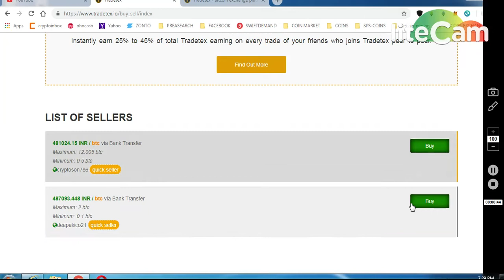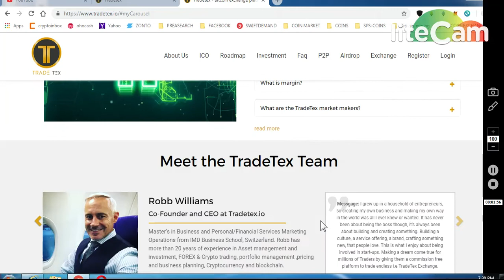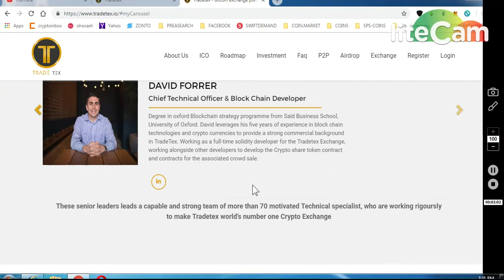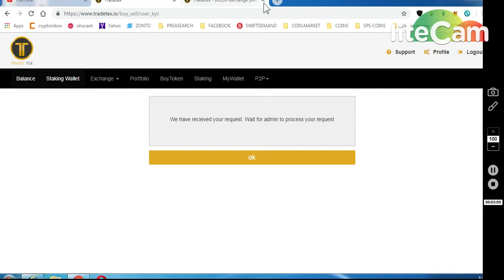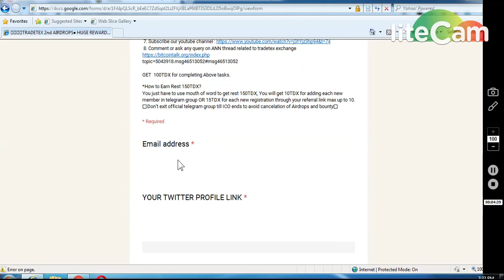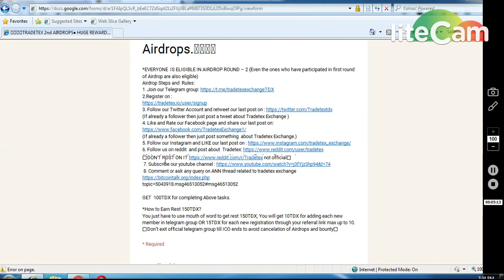TRADETEX P2P)EXCHANGE 250 TRADETEX TOKEN~250$ BIG PROJECT || INITIATIVE Q 150,000 TOKENS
11) BINANCE STOP LOSS HINDI || BINANCE एक्सचेंज पर स्टॉप लोस